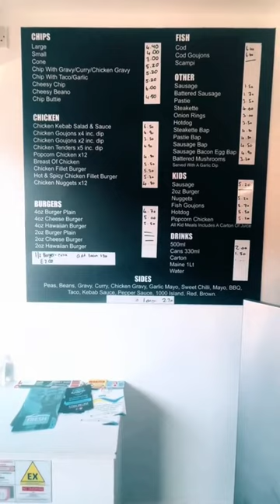📍 Enler Fryer, Comber